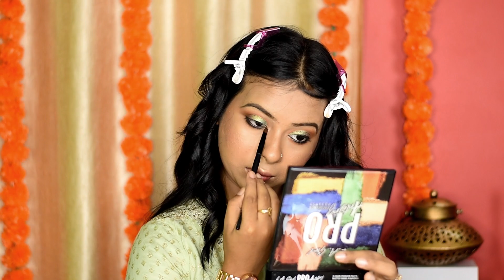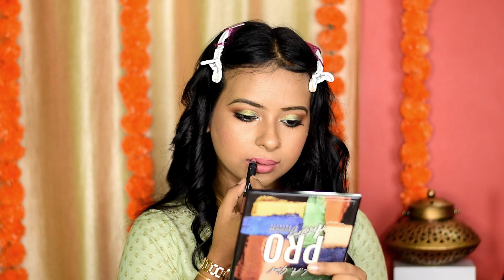Glam Makeup With Kurti / কুর্তি বা চুড়িদার এর সাথে কিভাবে মেকআপ করবে? I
love,
chicku,
xoxo